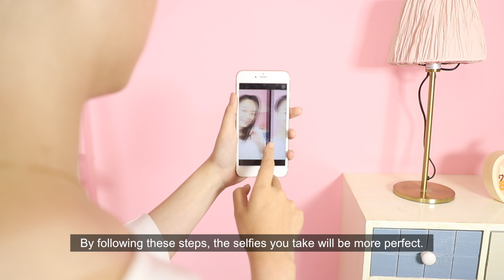Snailwhite: How to Take The Perfect Selfie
Siapa sih yang nggak suka selfie? Rasanya hampir sebagian besar wanita menyukai kegiatan yang satu ini. Sayangnya, terkadang para wanita harus berkali-kali demi mendapatkan hasil selfie yang memuaskan. Padahal, ada lho cara efektif agar selfie yang kalian ambil terlihat memuaskan tanpa harus diedit. Salah satunya dengan merawat kulit dengan menggunakan Snail White Facial Cream.

Nah, untuk mengetahui cara lainnya agar selfie tampak lebih memuaskan, yuk simak video berikut!